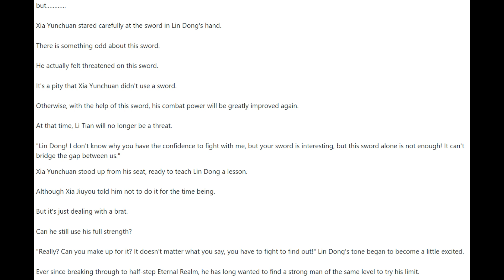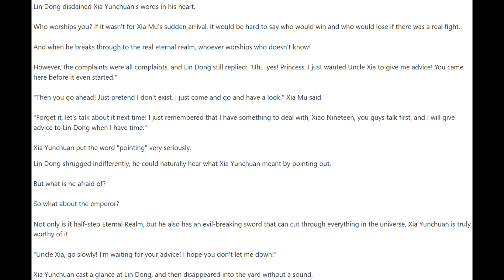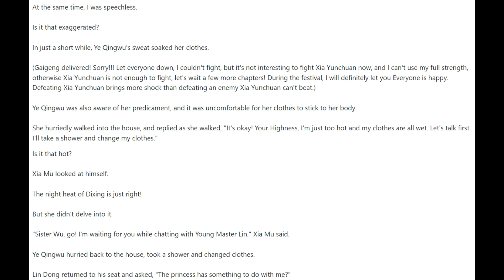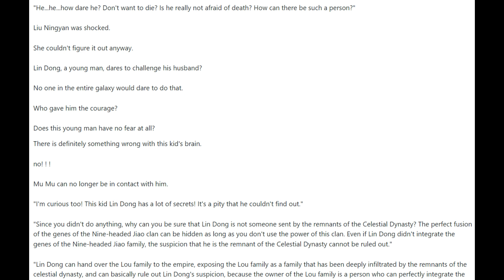I'm a Quadrillionaire 2076 - 2080